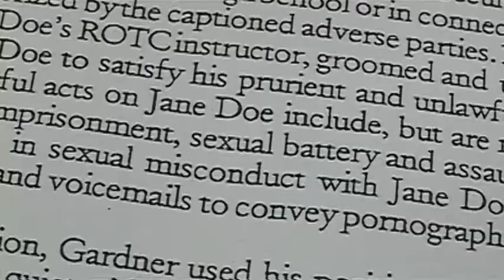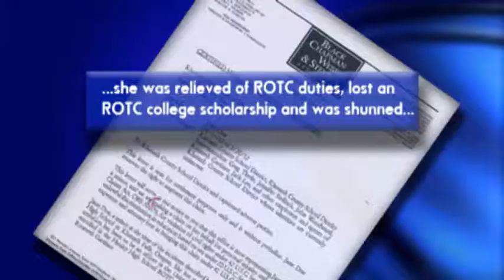Lawsuit - Jul 11th, 2012